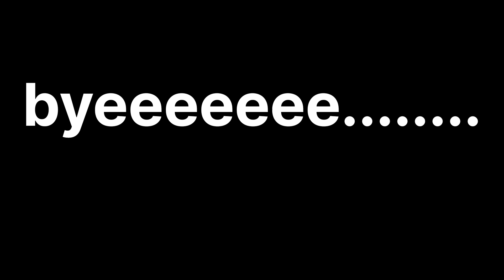Aaj mein mummy papa teeno hi gyee terrace pein udaane patang//Abhi se hi start kardi//Mazza agyaa//.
INSTGRAM : pratham.gupta_1007
DAILY VLOG AT 8:00AM ,
ADDITIONAL VLOG AT 2:00PM